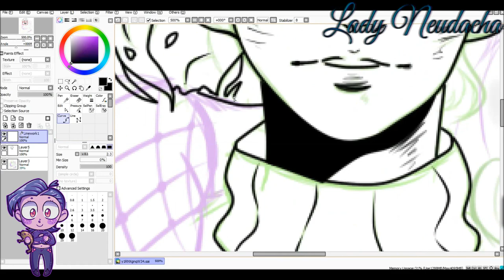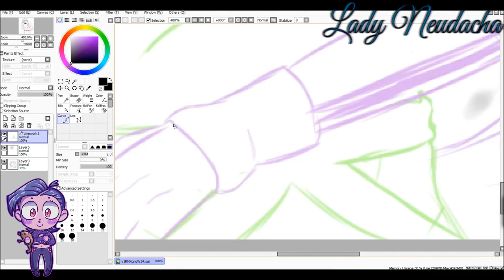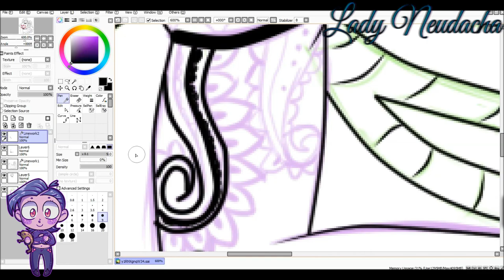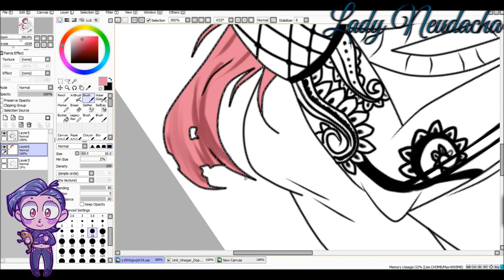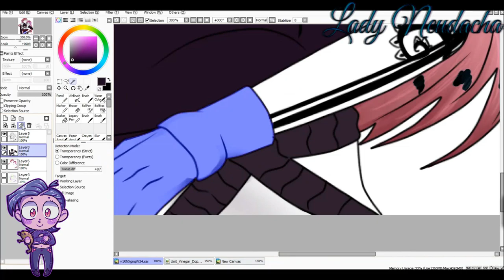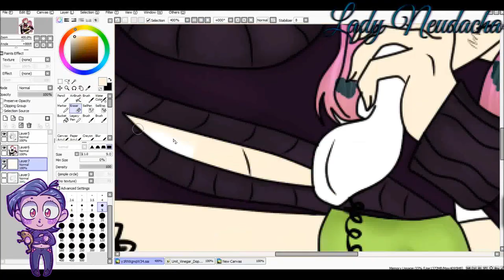Doppio x Diavolo |Art Trade| - Jojo's Bizarre Adventure SpeedPaint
†Description†
characters:
- Doppio / Diavolo
✝💖💕Song💕💖✝
﹣Anti-Nightcore - Main Theme (Higurashi OST)
•Program: Easy Paint Tool SAI
•Recorder: Bandicam.com
•Video editing software: Wondershare Filmora